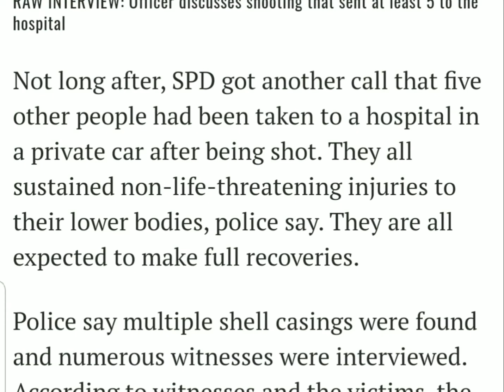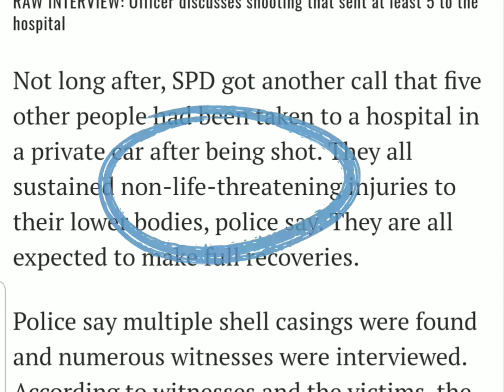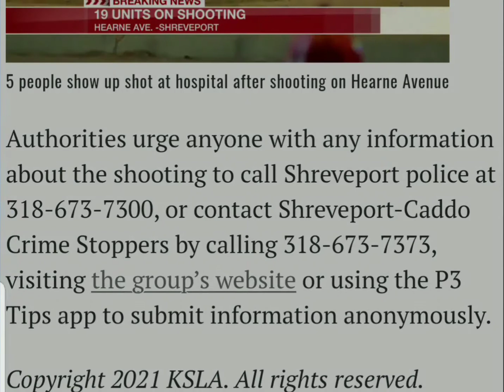6 People Injured After Shots Fired in Crowd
At least 6 people were injured last night in the 3800 block of Hearne Avenue in Shreveport, LA when a group of men fired into a crowd of people standing near the Raceway Gas Station.   There were a total of 21 units on scene most of which were counting shell casings.  Surveillance footage from two local businesses captured the gunfire on camera as there were multiple shots fired.  EMS responded and took several to local hospitals and a private car transported at least 5 individuals,  all with injuries to their lower extremities.   Authorities are still investigating this situation and are asking for anyone who has information regarding this incident to please contact authorities.